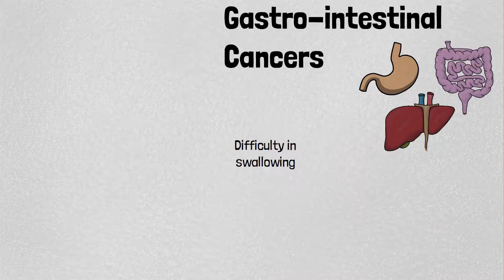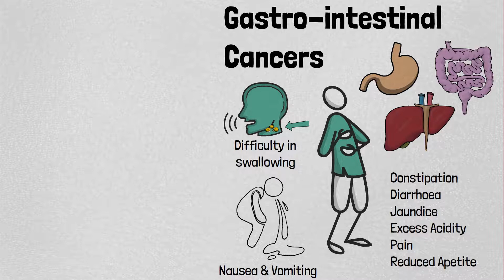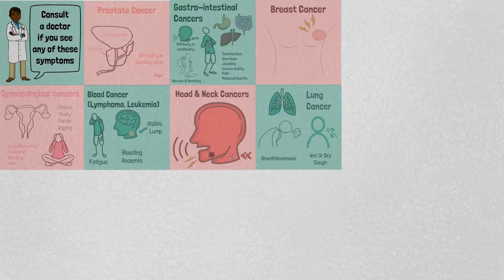Early Signs of Cancer | 7 Most Common Types of Cancers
This video will give you information on:
Early signs and symptoms of cancer & specific signs for 7 most commonly occurring types of cancers.

Introduction: 0:00
Early cancer signs: 0:40
Specific signs for 7 most common types of cancer: 1:46
1. Breast Cancer 1:52
2. Lung Cancer 2:09
3. Oral and Throat Cancer 2:24
4. Gastrointestinal Cancers- Stomach, Liver, Intestines, Colon, Pancreas, Esophagus 2:50
5.  Prostate Cancer 3:20
6. Blood Cancer- Lymphoma, Leukemia 3:34 &
7. Gynecological Cancers- Cervix, Ovary, Uterus, Vagina 3:58